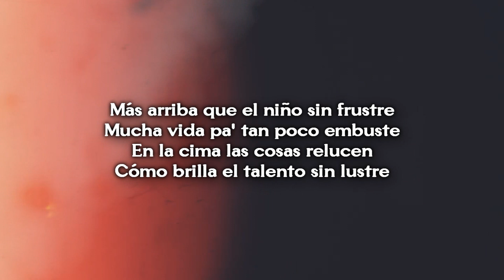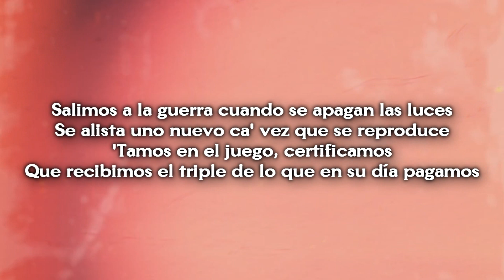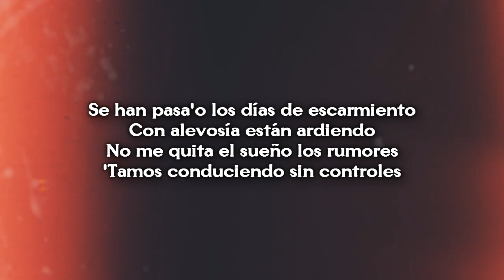Dellafuente - Yallah ( LETRA)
Proposals of songs on my Twitter

SI HABLAMOS DE DELLAFUENTE, ANTES OLVÍDATE DE LOS GÉNEROS. OLVÍDATE DEL REGGAETON, DEL FLAMENCO, OLVÍDATE DE ENCASILLARLO PORQUE NO SE PUEDE. DELLAFUENTE DESDE EL ÚLTIMO AÑO ES UNO DE LOS CANTANTES DE TRAP QUE MÁS LO PETA EN NUESTRO PAÍS.
EN SU ESTILO CABE DE TODO, DESDE EL TRAP MÁS URBANO, HASTA LOS SONIDOS FM, PASANDO POR EL FLAMENCO DE SUS RAÍCES Y LOS RITMOS LATINOS. ATRÉVETE A CONOCER A ESTE GENIO.

¿Quién es realmente Dellafuente?  Pablo, o el mítico amigo que todos tenemos, “el Chino” nació en Granada en 1991. Es de barrio, concretamente del barrio Corea, en Armilla. Ha crecido pateando balones, ha trabajado de todo un poco, y su madre, de origen brasileño le ha inculcado desde pequeño que la clase media no existe.